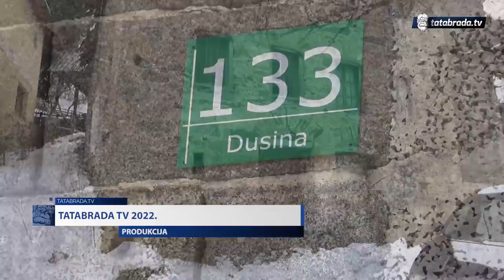Nakon trećeg moždanog ostao skoro nepokretan! "Nisam se pazio u mladosti!"